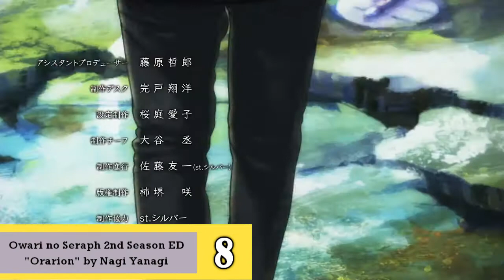Top 20 Nagi Yanagi Anime Songs [トップ20 やなぎなぎ アニソン]